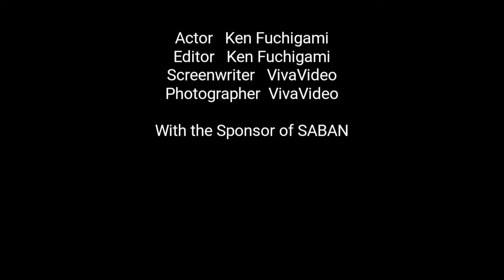GOKAI CHANGE!!!!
Gokaiger gokai red change ken fuchigami cosplay